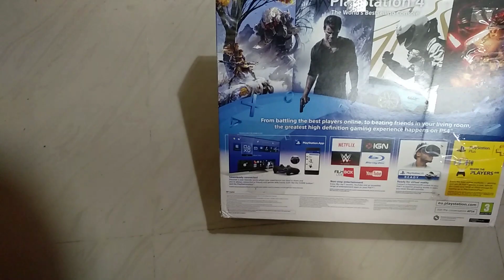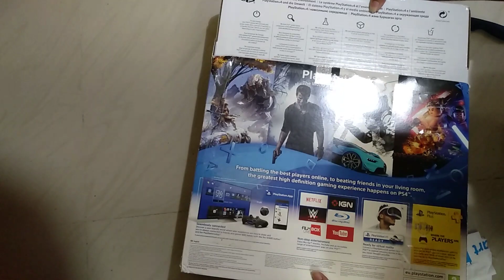PS4 Slim Unboxing